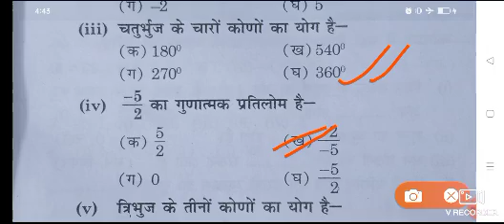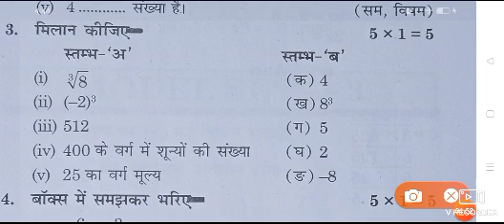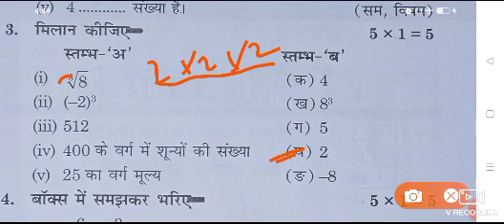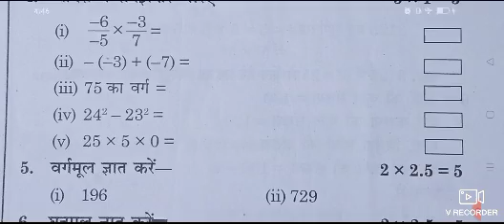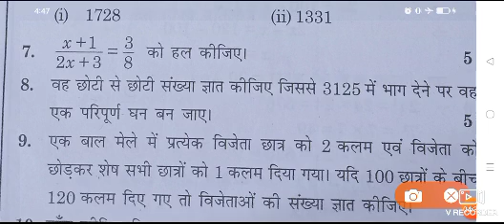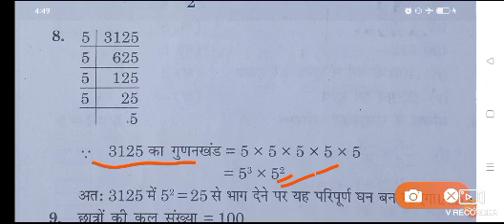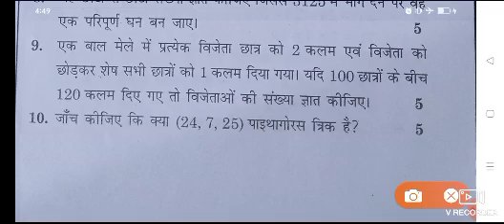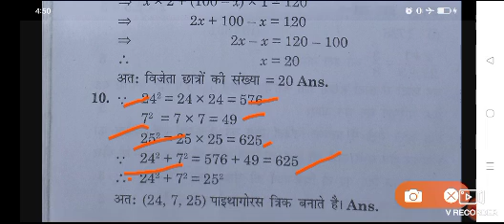कक्षा 8 गणित का पेपर 2024//class 8th Math varshik Pariksha 2024/8th math paper 2024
बिहार बोर्ड कक्षा 8 गणित का पेपर 2024//class 8th Math varshik Pariksha 2024/8th math paper 2024

कक्षा 8 ओरिजिनल पेपर गणित 2024 //कक्षा 8 गणित का पेपर 2024 वार्षिक परीक्षा/8th class math paper 2024

kaksha 8 Math ka paper 2024
Bihar board kaksha 8 Math ka paper 2024 kaksha 8 Math ka varshik Pariksha 2024
8 class varshik Pariksha 2024
class 8 Math ka varshik paper 2024
 varshik Pariksha kaksha 8 ganit ka paper
 kaksha 8 ganit ka paper varshik Pariksha 2024

link

कक्षा 8 वार्षिक परीक्षा 2024//कक्षा 8 हिंदी का पेपर 2024//class 8 hindi question paper 2024

कक्षा 8 हिंदी वार्षिक पेपर 2024

class 8 Hindi question paper 2024/class 8th Hindi answer key 2024// class 8 Hindi answer key 2023-24

कक्षा 7 वार्षिक परीक्षा 2024//कक्षा 7 हिंदी का पेपर 2024//class 7 hindi question paper 2024

वार्षिक परीक्षा पेपर 2024 | Science Annual Paper
हिंदी Class 7th Yearly Papers 2024|
विज्ञान कक्षा 7 महत्वपूर्ण वार्षिक परीक्षा मॉडल पेपर 2024 Science Class 7th Varshik Paper 2024|

link

class 8 hindi varshik Pariksha 2024

10th Class maths objective class 10th science question paper 2024 pdf
10th class Maths Objective Questions PDF in Hindi
2024 l class 10th math vvi objective Question 2024. // math class 10 vvi Objective Question 2024
10th Class Maths objective Questions pdf
10th class Maths Objective Questions PDF in Hindi

link